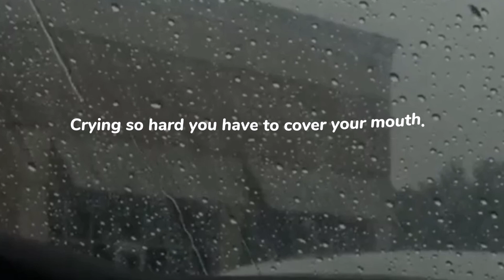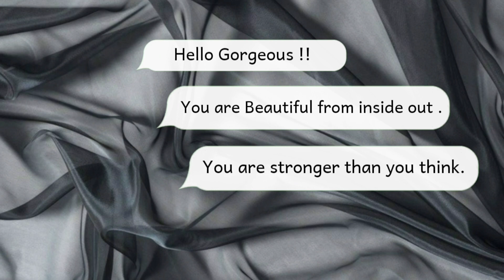The Worst Feelings In The World . 🥀